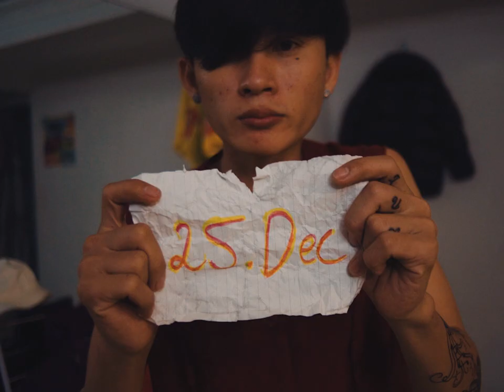POLARIX - TALK SHIT (TEASER)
TODAY AT 6PM